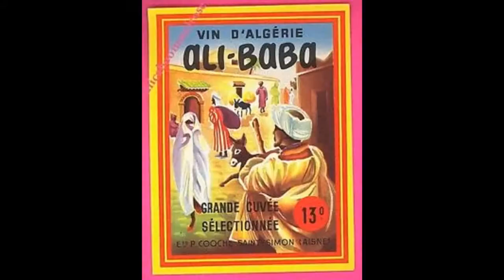سفير الجزائر في لندن يعاقر الخمر وابنته وزوجته تبيعانها